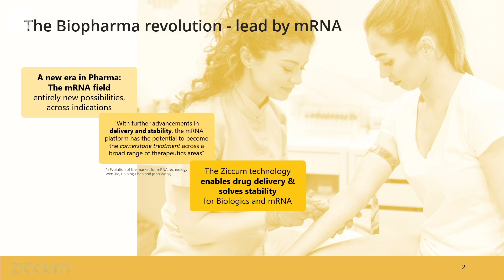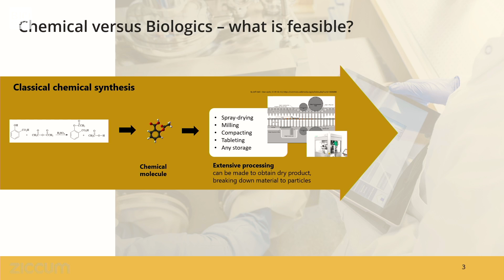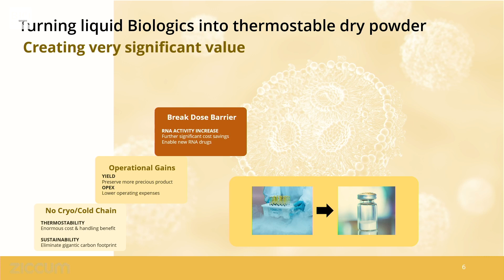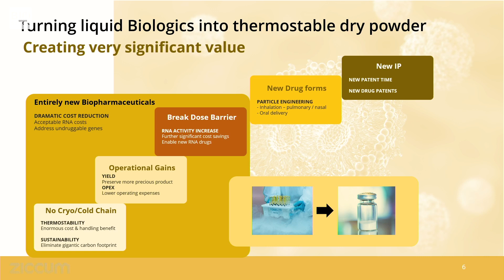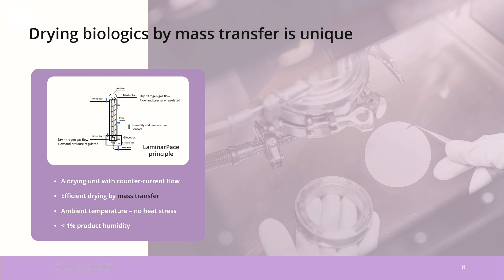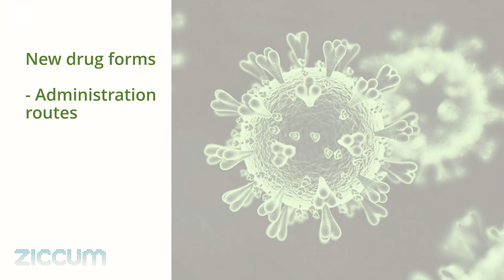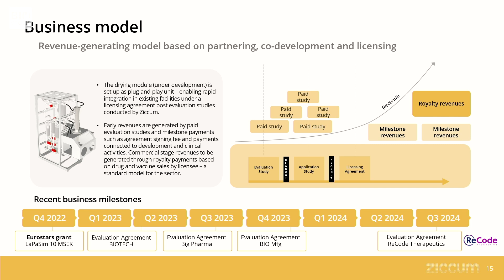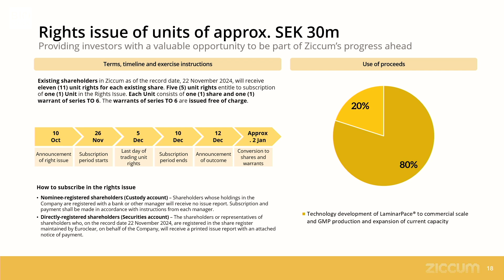Ziccum | BioStock Life Science Summit 2024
CEO Ann Gidner presents Ziccum at BioStock Life Science Summit 2024.